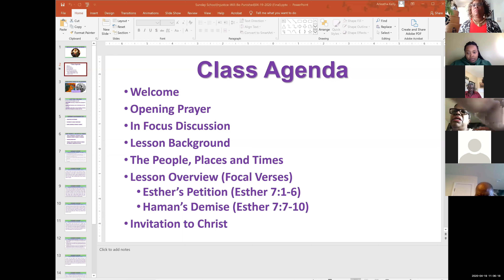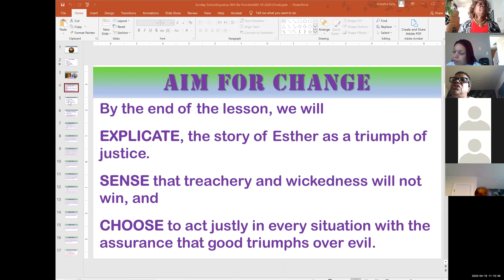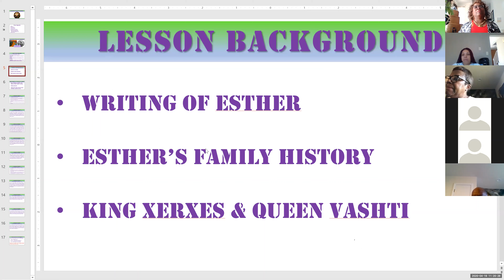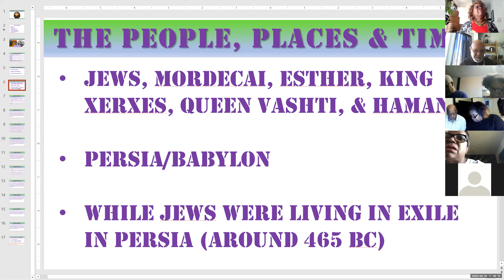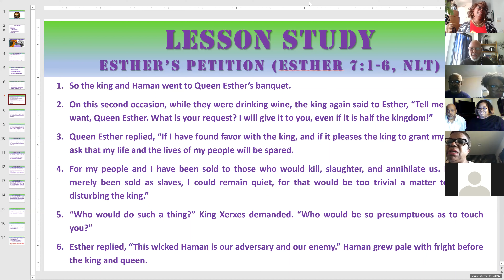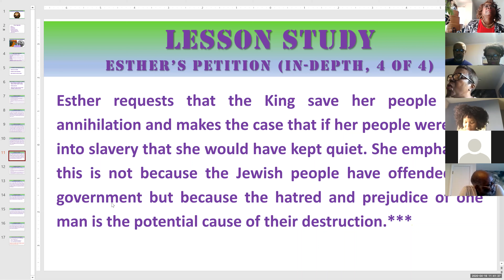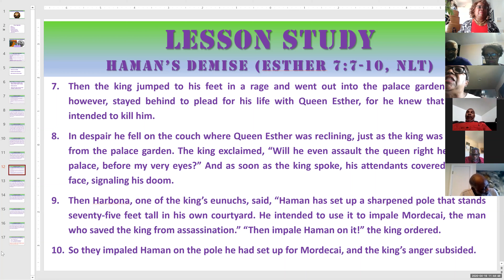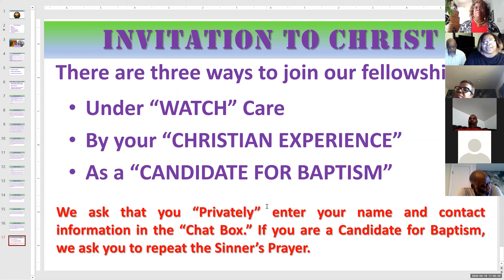GOD Online Sunday School: Sunday, April 19, 2020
Injustice Will Be Punished (Esther 7: 1-10)
Denise Little, Teacher Facilitator